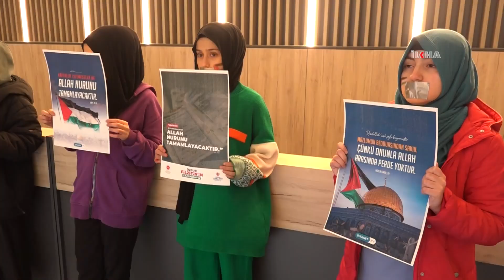Batman'da 'Kutsal Şehir Kudüs' programı yoğun ilgi gördü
Batman İl Müftülüğü tarafından genç kızlara yönelik 'Kutsal Şehir Kudüs' konulu program yoğun ilgi gördü.

Değerli İzleyicilerimiz;